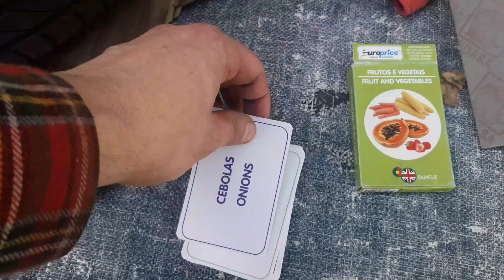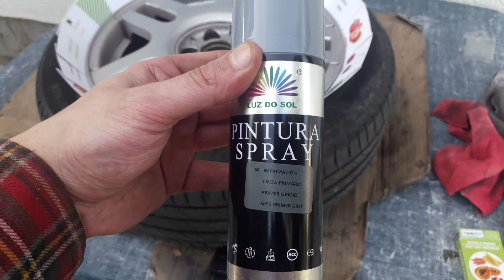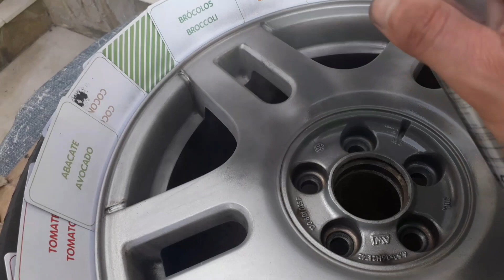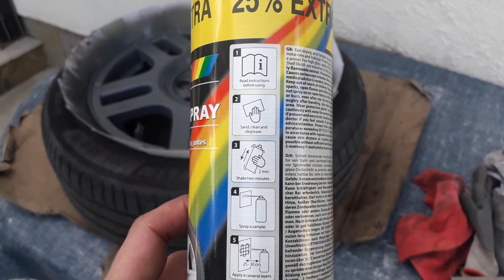DIY How to paint your wheels with Spray! Motip Wheel spray